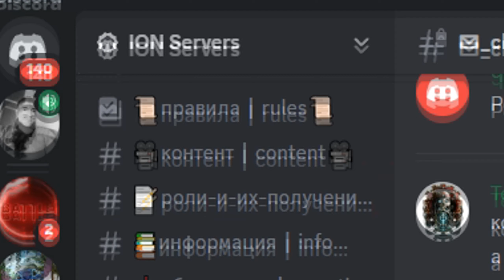[THE CENTER ARK] - ОБЗОР ТРЕЙЛЕРА ЦЕНТР в ARK Survival Ascended! НОВАЯ ЖИВКА! ОБНОВА! Pyromane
ark ascended center вышла!
▶️   ARK ION X5 PVE   ◀️
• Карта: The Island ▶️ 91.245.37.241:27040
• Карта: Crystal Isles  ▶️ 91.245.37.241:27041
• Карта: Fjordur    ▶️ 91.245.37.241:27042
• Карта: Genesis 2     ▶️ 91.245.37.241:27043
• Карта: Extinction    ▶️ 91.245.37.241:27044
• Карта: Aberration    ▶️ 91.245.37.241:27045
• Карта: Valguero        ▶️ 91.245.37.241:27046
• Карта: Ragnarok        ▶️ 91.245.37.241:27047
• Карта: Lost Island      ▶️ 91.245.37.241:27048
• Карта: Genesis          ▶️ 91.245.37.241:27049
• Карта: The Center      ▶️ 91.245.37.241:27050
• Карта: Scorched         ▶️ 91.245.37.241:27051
• Карта: The Island (PVP) |▶️ 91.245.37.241:27052

Бомже выживание и бомже рейды в ARK Survival Evolved - только на нашем канале! ;)

Выживание в мире арк
Новые серии и сезоны по АРК постоянно
Рейды, грифы, битвы на синем обелиске